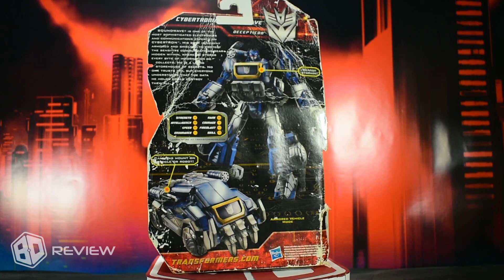¡NO ESTÁ MAL! | Soundwave WFC Clase Deluxe, Transformers: Generations | En Español | BBO Review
La esperada review... aja xd